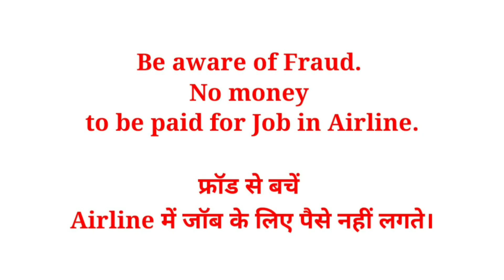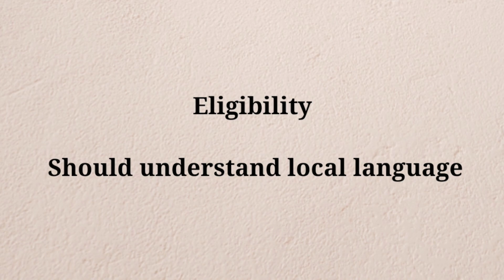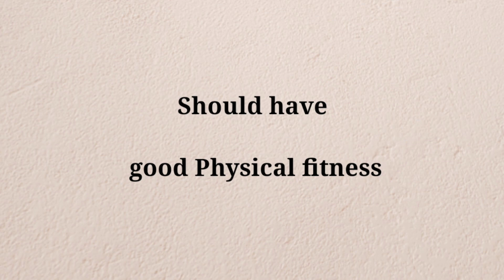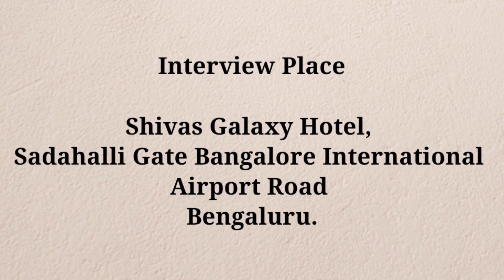Airport Jobs | Ground staff Job | Celebi walk in interview | driver vacancy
Airport Jobs
Ground staff Job
Celebi walk in interview
iti job
driver job vacancy
Third Party Job
Driver Loader Ground Staff Job

airport jobs
airport job
how to get airport job
airport job fake call
airport
airport ground staff job
airport airline job 2022
ground staff job in airport
what is the best job in airport?
airlines airport job vacancy 2022
olx airport job
trichy airport job
airport job salary
latest airport job,

indigo ground staff vacancy
ground staff cabin crew vacancy
ground staff,ground staff job in airlines
indigo vacancy
indigo cabin crew vacancy

Celebi Doubts

Aviation
celebi aviation
celebi
aviation news
celebi aviation holding
çelebi holding
çelebi
school of aviation
aviation hub
indian aviation jobs
latest aviation jobs
aviation institutes
aviation jobs in kerala
aviation jobs Malayalam

ITI Job Points

iti job
iti job vacancy in Kolkata
iti sarkari job
iti government job
iti job in Kolkata
private job
iti best company job
iti job search
govt hsi job
iti job search net
iti job search app

Driver Job

Interview points

interview tips
interview
walk in interview
walkin interview
walk in interview tips
walk-in interviews in dubai
dubai walk in interview
what is walk in interview
walk in interview kya hota hai
interview questions
dubai walk in interview for jobs
walk interview

10th pass job

10th pass govt jobs 2022
10th pass latest vacancy
10th pass vacancy 2022
10th pass sarkari naukri 2022
10th pass job 2022
jobs for 10th pass
12th pass government jobs 2022
12th pass govt jobs 2022
10th pass jobs
10th pass job 2021
10th pass job online
10th pass job government
latest job for 10th pass
10th pass government job
part time jobs for 10th pass
10th pass job in airline airport
job vacancy 2022
12th pass sarkari naukri

This is Walk-In Interview  so registration is not Mandatory

Airport Airline Job Vacancy 2022
8th 10th 12th pass job in Airline Airport
Ground Staff

8th pass job in airline airport
12th pass job in airline airport
10th pass job in airline airport
Graduation pass job in airline airport
ground staff kaise bane
cabin crew kaise bane

Answer given

Third Party Job
8th 10th 12th pass Airport Airline Job
8th pass job in airline airport
12th pass job in airline airport
10th pass job in airline airport
latest govt jobs 2021
8th pass government jobs 2022
10th pass sarkari naukri 2022
8 pass job 2022
12th pass govt jobs 2022
after 12th govt job
airport me naukari kaise paye

👉👉Interview video -

धन्यवाद।Thanks
Abhay Pandey

flyair
socialdiya